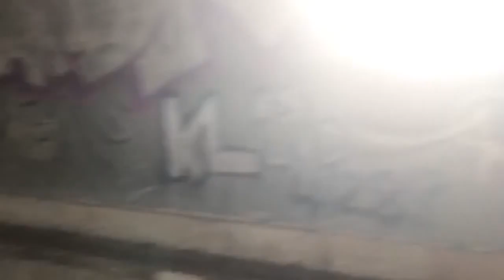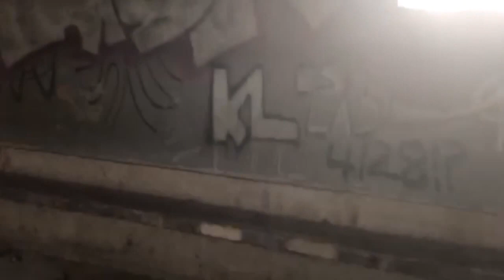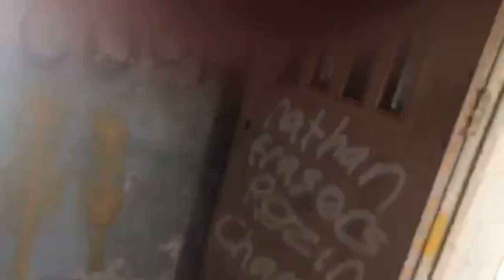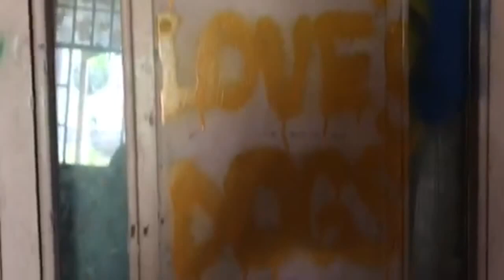Wolston Park MENTAL ASYLUM - A TOUR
Today we visited one of the oldest, longest running mental institutions in Australia. Wolston Park first opened in 1865 and during this time it was named Woogaroo Lunatic Asylum. During the 1880's it was further known as Goodna Mental Health hospital and then Wolston Park in 1959 onwards. The patients who were admitted to this psychiatric hospital have told stories about the abuse and mistreatment they endured inside the institutional walls.